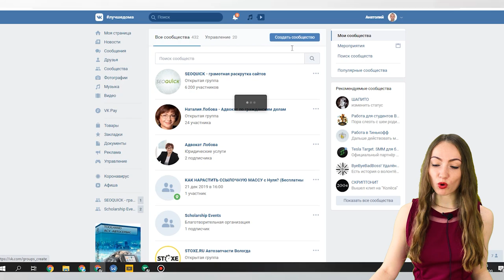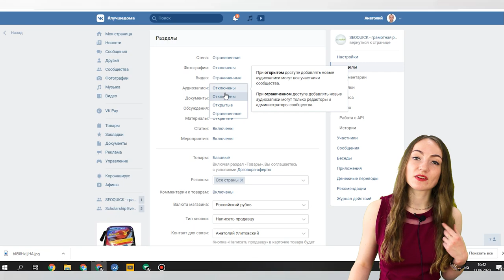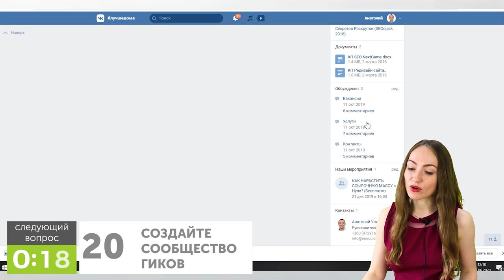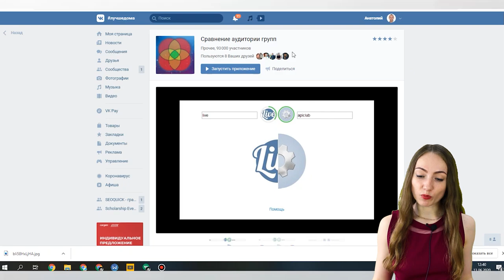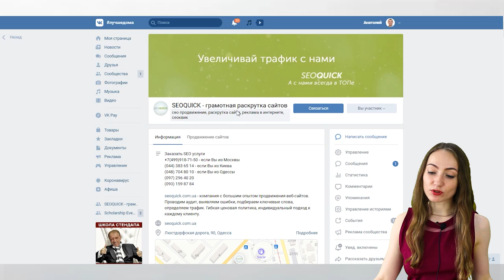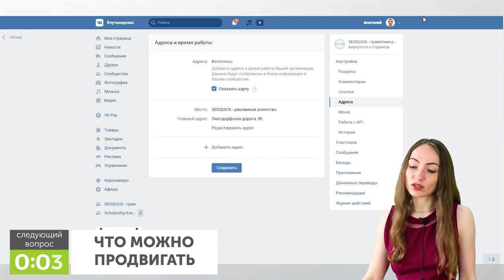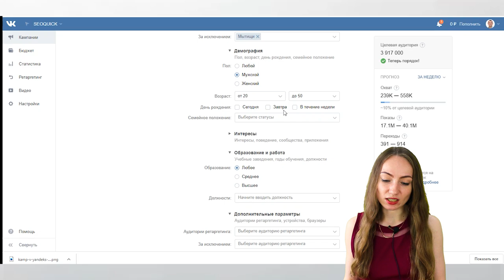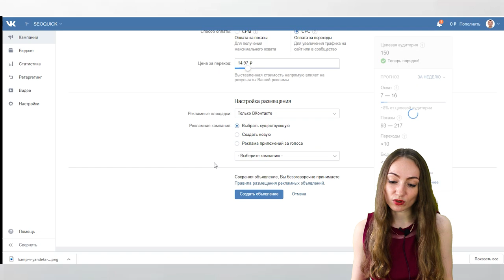Реклама в ВКонтакте (VK): Инструкция по Таргетингу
Как настроить рекламу в Вконтакте? Инструкция и обучение  пошагово таргетированной рекламе в ВК - от принципов работы (как работает реклама) до детального чеклиста как настроить таргетинг (таргетированную рекламу) вконтакте.

‼️Мы подготовили подробную инструкцию, как самостоятельно вывести в топ группу ВКонтакте.

📌Сегодня Вы узнаете пошаговый план: от создания сообщества или страницы до лайфхаков и инструментов для продвинутых пользователей.

🤷‍♀️Часто можно услышать, что реклама «ВКонтакте» не работает: по объявлениям переходят какие-то школьники, весь бюджет расходуется за ночь, а результата нет?

👥Так бывает, если Вы не до конца понимаете принцип работы ВКонтакте.

😎Из этого ролика Вы узнаете, как правильно настроить таргетинг «ВКонтакте», чтобы показывать рекламу нужным людям.

0:00 Вступление
2:34 Начните с планирования
3:22 Определите необходимый тип сообщества
6:01 Выберите подходящий тип страницы
8:42 Создайте описание страницы
12:45 Выберите оптимальные настройки
15:32 Оформите группу
16:11 Расскажите друзьям о странице
16:30 Предложите друзьям подписаться на страницу
16:48 Укажите URL страницы в контактных данных на личной странице
17:28 Укажите в личном профиле место работы
17:42 Публикуйте интересный и полезный контент
19:45 Оформляйте публикации с помощью редактора статей
20:42 Делитесь с подписчиками историями
21:50 Используйте функцию запланированных публикаций
23:01 Станьте охотником за контент-идеями
24:08 Привлекайте к созданию контента профессионалов
24:57 Стимулируйте пользователей создавать контент
25:28 Стимулируйте пользователей комментировать публикации
26:22 Отвечайте на вопросы
27:15 Создайте сообщество гиков
27:52 Покупайте контент
28:45 Публикуйте актуальное видео
29:59 Анализируйте статистические данные
36:40 Следите за активностью в сообществе с помощью приложения «Модератор»
37:26 Рекламируйте страницу на корпоративном сайте
37:52 Рекламируйте страницу в рассылке
38:09 Опубликуйте в шапке сайта ссылки на ваши страницы и группы в социальных сетях
38:30 Опубликуйте ссылку на страницу в подписи в электронной почте
39:46 Проводите опросы
41:22 Добавьте на страницу полезные ссылки
41:55 Предложите аудитории участвовать в обсуждениях
42:35 Опубликуйте ссылку на страницу «ВКонтакте» на обложке канала YouTube
43:21 Разыгрывайте призы среди подписчиков
44:10 Предлагайте подписчикам скидки или другие ценные призы
45:10 Разрешите подписчикам загружать фото, публикуйте их фотографии
45:44 Установите релевантный статус страницы
46:10 Публикуйте развлекательный контент
46:44 Просите аудиторию делиться постами
47:10 Уделяйте внимание визуальной привлекательности публикаций
47:47 Используйте провокационные заголовки
47:56 Рекламируйте страницу в офлайне
48:19 Поздравляйте подписчиков с праздниками, публикуйте праздничные посты
48:45 Попросите авторитетных экспертов расшарить ваш контент
49:11 Закрепляйте лучшие посты
49:37 Участвуйте в дискуссиях на других страницах и в группах
50:02 Ссылайтесь на страницу в публикациях на сайте
50:19 Обменяйте подписку на бесплатную услугу
50:46 Используйте хэштеги
50:58 Используйте автопостинг
51:14 Не используйте сервисы накрутки
51:53 Проводите прямые трансляции
52:26 Создайте статью «Лучшие паблики по вашей тематике» и включите туда свою группу
35:05 Организуйте флешмобы, участвуйте в них
53:14 Создайте в паблике юмористический раздел
53:35 Используйте тактику рыбы-прилипалы
54:12 Используйте ньюсджекинг
54:39 Просите клиентов оставлять отзывы о вашей компании или продукте
55:04 Установите на сайт виджеты «ВКонтакте»
55:11 Используйте функцию «Товары»
55:25 Порекомендуйте свою группу в комментариях к подобной статье
55:42 Используйте чат-ботов
55:59 Публикуйте подкасты
56:23 Добавьте на страницу бизнеса адрес, время работы и главную кнопку
56:56 Что можно продвигать